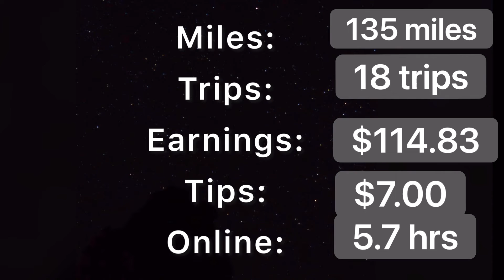Vlog #20- Damn it!- ACCIDENT!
Join us as we Uber in San Antonio Texas on October 26, 2022 traffic is a nightmare today lots of accidents but we did have a record number of rides in one day 18 to be exact and we played our a little fake $50 grocery bill list that we hit at the backseat￼